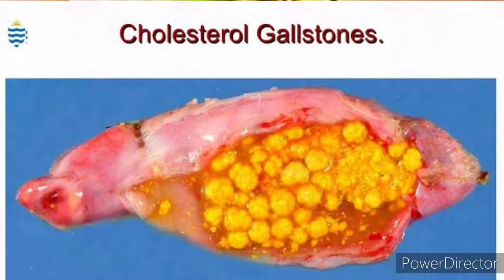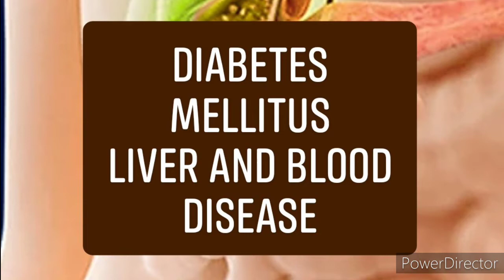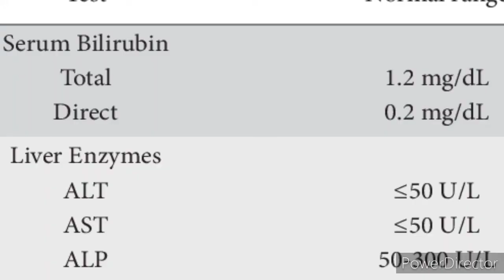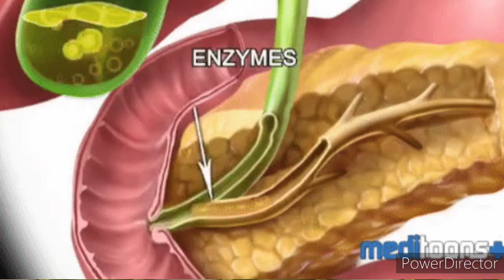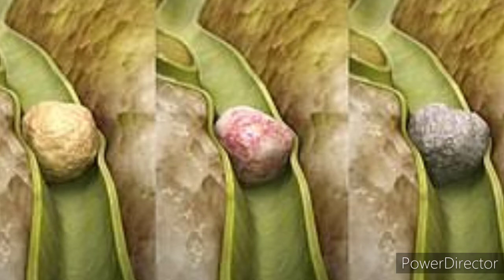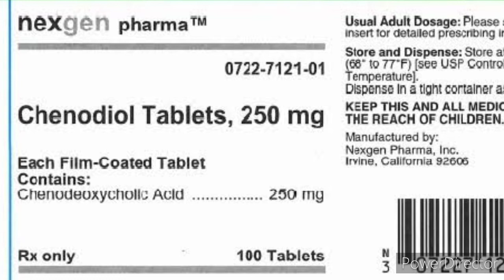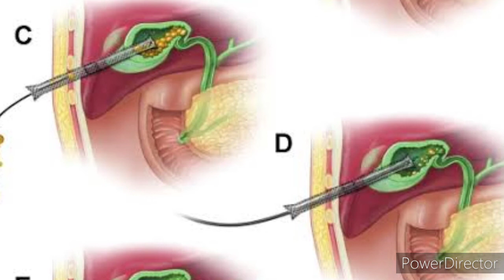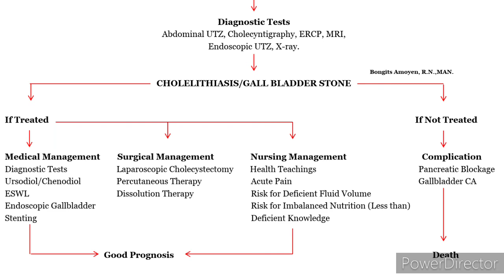Gallbladder Stone (Tagalog)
Nursing Topic
BSN 3rd Year